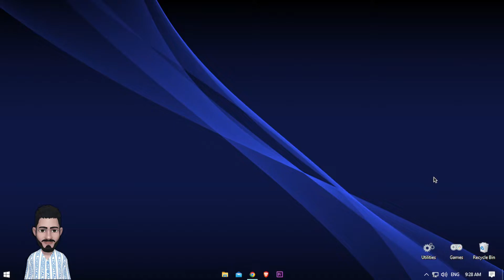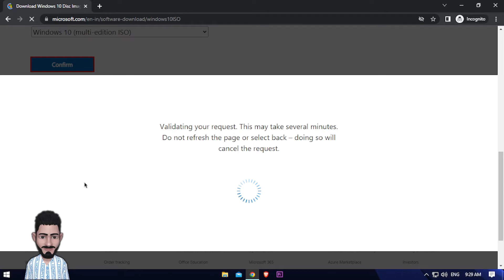How to Download Windows ISO from Microsoft - HN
🌵 Hello world 🌵

In this video we are going to learn if you're unable to download the Windows 10 ISO file from MS site ! it can be resolved and you'll be able to download it easily with this guide!

🔺My Equipments🔺

 📱Phones

• S10 plus [ Recording Video & Audio ]
• S8[ Recording Video & Audio ]

  🖥️ PC
• Dell 580s
Intel Core i3-550 at 3.20GHz
Memory: 8GB DDR3 SDRAM, 1333mhz
SSD: 120 GB
Hard drive: 320GB
Video card: Intel GMA HD
Additional Video Card: Nvidia Geforce GT710 GDDR5 2GB
Power supply: 250W

  👨‍💻 Laptop
• Lattiude E4310 /i5 2.4ghz + 4GB RAM
• Lattiude E6410 /i5 2.4ghz + 4GB RAM

🕹️ Consoles
• PlayStation 1 Slim
• PlayStation 3 (CECH-2008B)